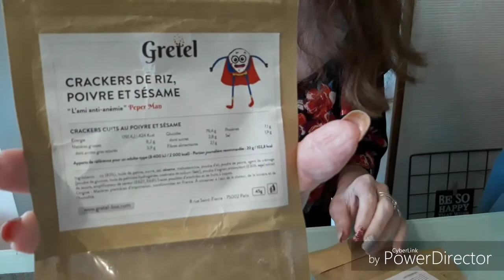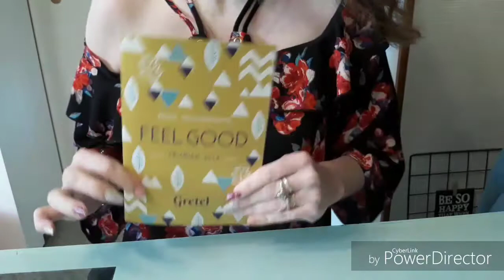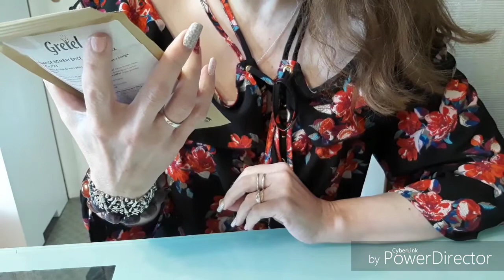GRETEL BOX DE FEVRIER ....LA DERNIÈRE SNIFFF